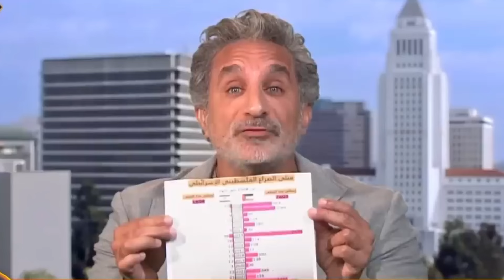Piers Morgan vs Bassem Youssef - Israel-Hamas Debates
In this intense and insightful video, witness the heated debates between Piers Morgan and Bassem Youssef on the Israel-Hamas conflict. From the earliest discussions to the most recent exchanges, these two influential figures engage in passionate discourse, presenting contrasting perspectives on a complex and highly debated issue. Gain valuable insights into the evolving dynamics of this long-standing conflict and the diverse viewpoints that have shaped the discourse over time. Join us for a deep dive into the clash of opinions as these prominent personalities tackle the Israel-Hamas debates head-on.